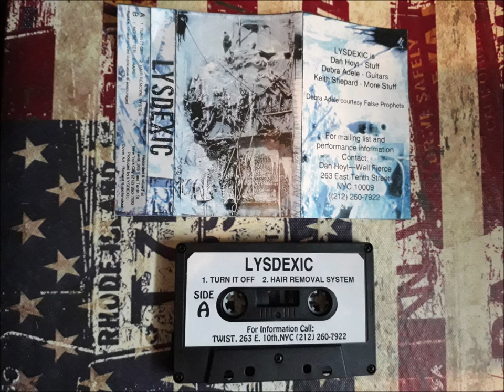Lysdexic - Demo Tape 199?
Early 90's Electro Punk from NYC featuring Debra Adele of False Prophets.

Lysdexic is:
Dan Hoyt-Stuff
Debra Adele-Guitars
Keith Shepard-More Stuff

Tracklist:
1.Turn It Off
2.Hair Removal System
3.No Better
4.Rape